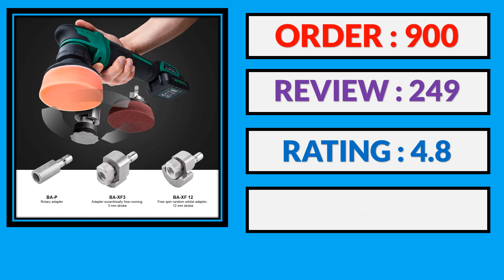Top 5 Best Car Polisher in 2024 From AliExpress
100 Best Car Polisher From AliExpress

5. AUTIWOZ Car Polishing Machine Dual Action Car Polisher DA 920W High Power Random 9mm Random Orbital Machine Auto Waxing Tool

4. SPTA 3.7V RO&DA Micro Cordless Mini Car Polisher Portable Handheld Rechargeable Adjustment Speed Auto Detailing Tool

3. Car Polisher Handheld Wireless Polisher Car Polishing Waxing Machine Power Tool for Car Cleanig Waxing Repair Car Accessories

2. BATOCA S4 Cordless Car Polisher Mini Nano Wireless Polishing Machine Kit Quick Change Heads Brushless Motor 3/12mm Orbital

1. BATOCA Cordless 12V Car Polisher Dual Action Wireless Car Polishing Machine Electric Polish Machines Adjustment Power Tools